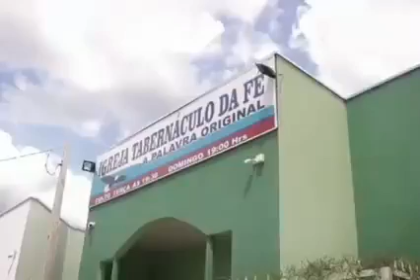Nosso Chefe é JESUS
A visão da Manba